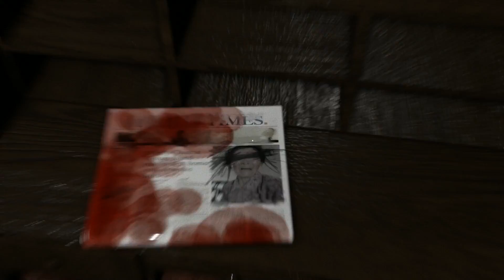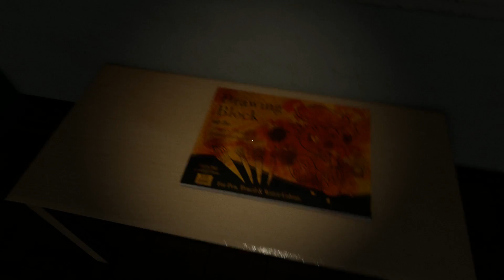GRANDMA IS CRAZY!! (THE PLIGHT)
crazy house party video hope you guys enjoy "OMG NO WAY!! (HOUSE PARTY)"
this is the first video of the day and i must say Welcome back from a long break in which i hate taking, i always feel so bad after BUT im fucking back and i spent all night on these videos so i hope you like them!! thanks for watching.